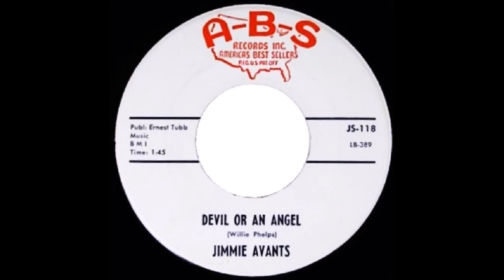JIMMIE AVANTS And The Country Serenaders - Devil Or An Angel (1963)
60s Country Hillbilly Bopper - A-B-S Records 118-A Wilmington, De.
(1) cd version (2) vinyl version
Written by: Willie Phelps, Recorded by Tex Montana (1958)
B-Side is  "Every Step Of The Way"